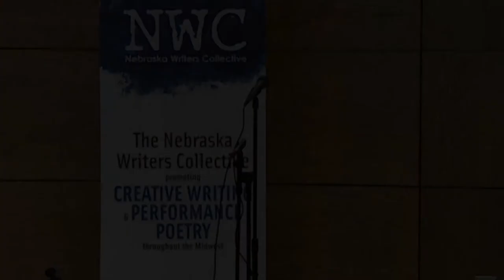Louder Than a Bomb Great Plains, 2014, April 26,INDIVIDUAL FINALS